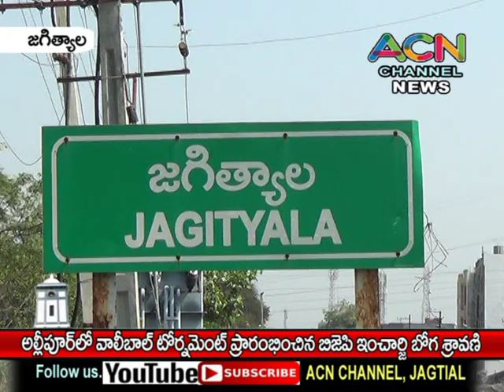రాయికల్ మం. అల్లిపూర్ లో వాలీబాల్ పోటీలు ప్రారంభించిన బిజెపి ఇంచార్జి భోగ శ్రావణి